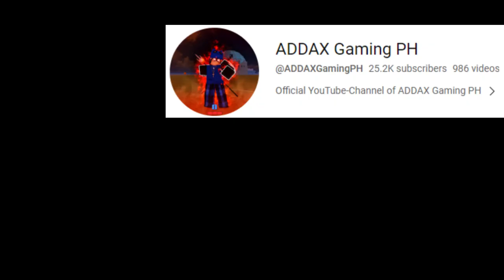DOUGH V2 + SHARK V4 + GODHUMAN + CURSED DUAL KATAN (BOUNTY HUNTING) BLOX FRUITS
In this video,   "DOUGH V2 +  SHARK V4  +  GODHUMAN + CURSED DUAL KATANA BOUNTY HUNTING!!   -  on  Blox Fruits'' I hope you enjoy this video. :D